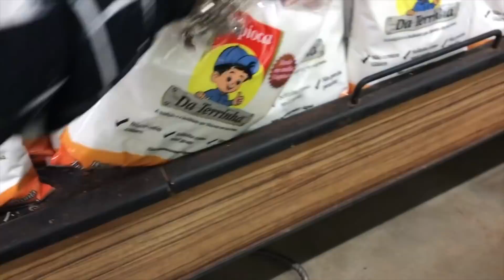COMPRAS DE MERCADO PARA QUEM MORA SOZINHA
Hoje venho com o tão pedido vídeo levando vocês comigo em um dia de compras mensal de supermercado, ou seja, tudo que uma garota que mora sozinha compra para passar o mês.

Neste vídeo eu divido com vocês algumas dicas e mostro tudo aquilo que sempre compro no mercado, valores e muito mais.

Espero que gostem e aproveitem as dicas.

Materiais que uso para produção dos videos do canal:
• Tripé Vivitar 1,82m
Edição de vídeo:
• Final Cut
• Imovie
Edição de foto:
• Pic Collage
• Pic Monkey
• Photogramio

INSTAGRAM FITNESS: @biadefrentecomanutri

Quer me enviar um mimo, uma cartinha ou algum presskit da sua empresa/marca? Entre em contato com a minha assessoria CBBDigital através do email a cima.